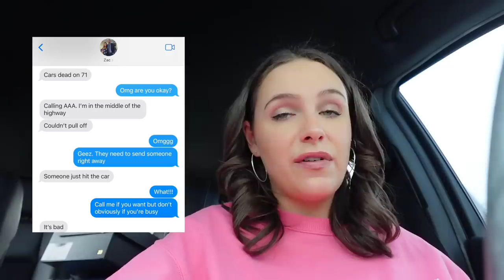MOVING VLOG: getting the keys + empty house tour!!!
WE ARE SO EXCITED!!! In today's vlog we officially close on the house, get the keys + film an empty house tour! Let me know if you have ANY suggestions for decorating/setting up/furnishing the house. We need as much help as we can get! haha

TIME STAMPS:
0:00 closing on the house + getting the keys!
4:27 very distraught.
5:26 EMPTY HOUSE TOUR!!!
14:28 it's officially ours (post-closing thoughts + feelings)
18:33 best cincinnati restaurant
19:59 our life is still a mess lol